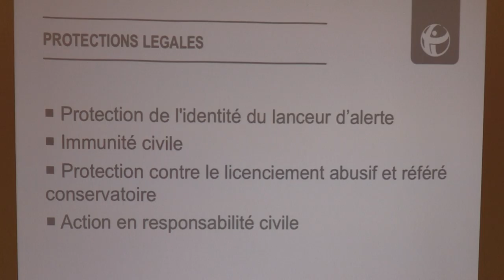LANCEURS D'ALERTES | 29/09/15 | Un cadre européen pionnier | Laure ROMANET | 12/13